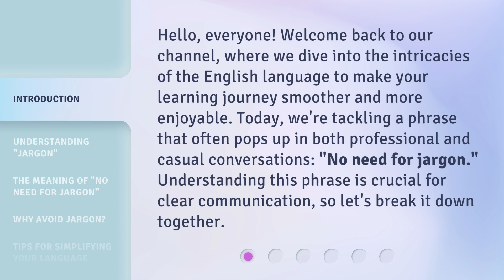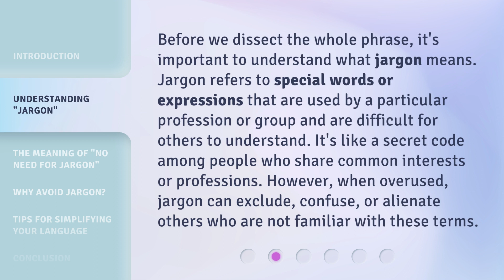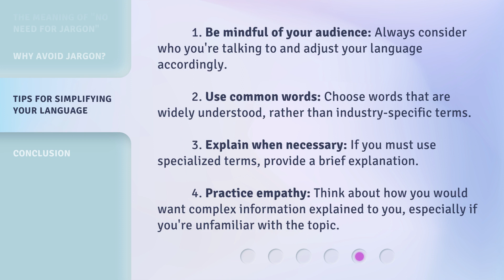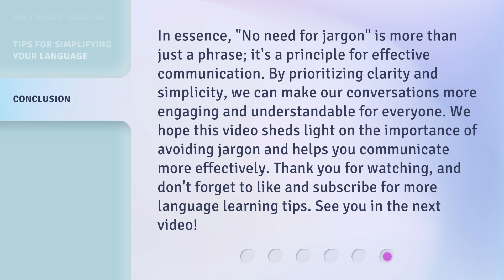Decoding the Phrase: "No Need for Jargon"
00:00 • Introduction - Decoding the Phrase: "No Need for Jargon"
00:34 • Understanding "Jargon"
01:05 • The Meaning of "No Need for Jargon"
01:29 • Why Avoid Jargon?
02:09 • Tips for Simplifying Your Language